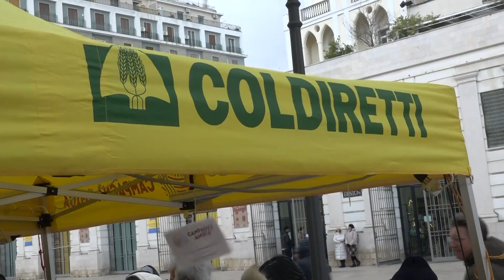Maltempo in Puglia, Coldiretti: “Sos vento fino a 70 km/h su campi e alberi”